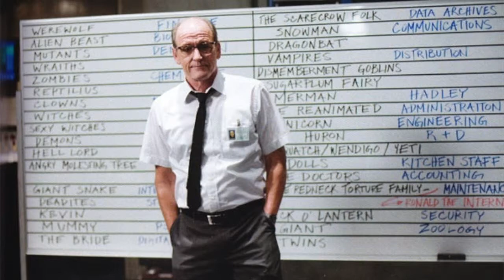Mike Cabin in the Woods Analysis Film as Lit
Cabin in the Woods Analysis English 102

Copyright: Cabin in the Woods (2012)